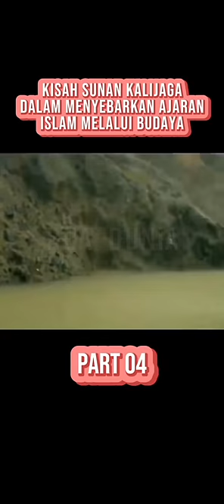kisah sunan kalijaga...???